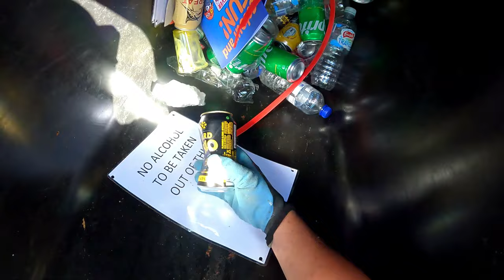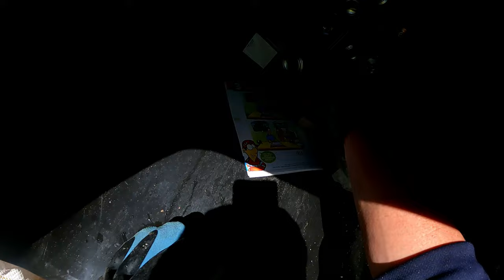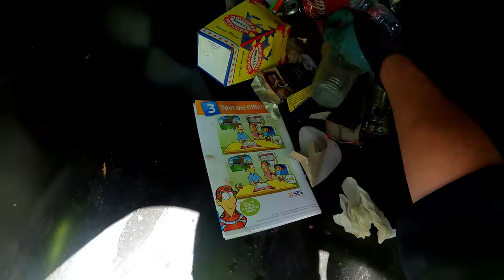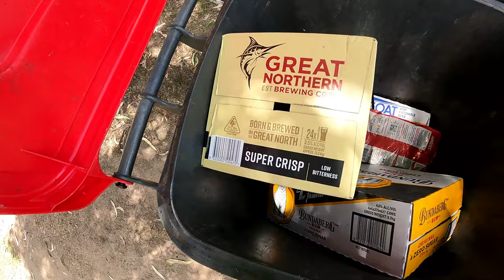Dumpster Diving Part 3 Got A Great Line Up